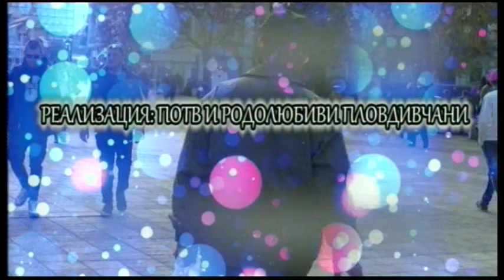НЕПОЗНАТИЯТ ПЛОВДИВ - ПРОЧУТИТЕ ПЛОВДИВСКИ ЧЕШМИЧКИ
Поредно предаване от поредицата в рамките на ТВ ФЕСТИВАЛ "НЕПОЗНАТИЯТ ПЛОВДИВ" - ТРЕТИ СЕЗОН. Съвместна инициатива на Сдружение МЕДИИ С ЧОВЕШКО ЛИЦЕ, ПОТВ - С ПОДКРЕПАТА НА ОБЩИНА ПЛОВДИВ